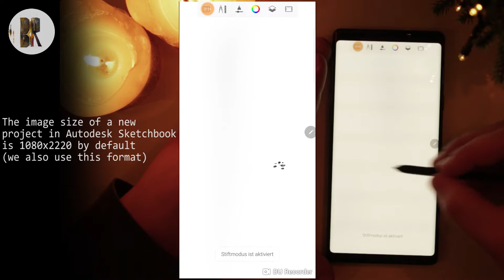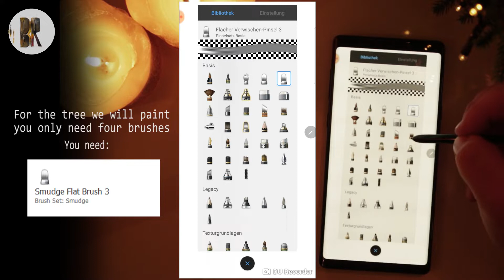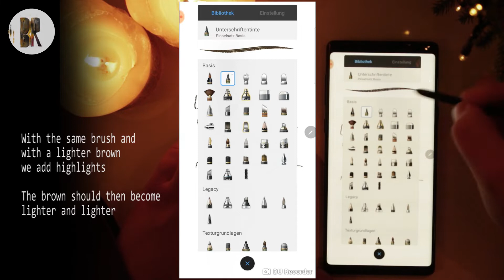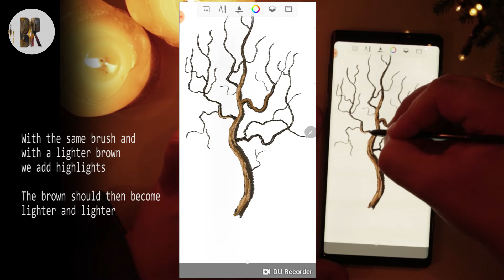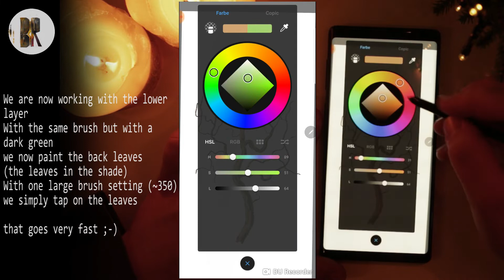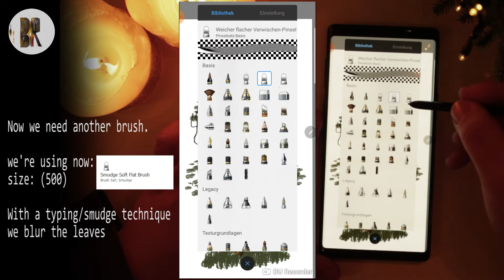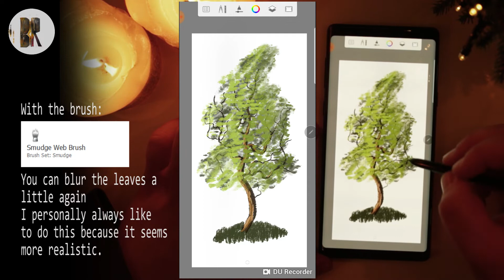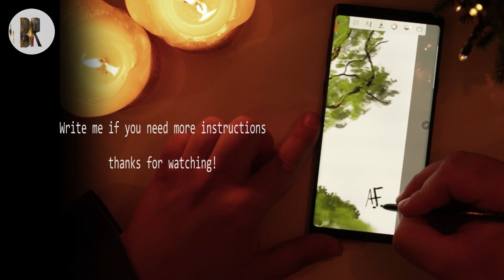How to paint a tree with autodesk sketchbook on Note 9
How to paint a tree with autodesk sketchbook on Samsung Galaxy Note 9